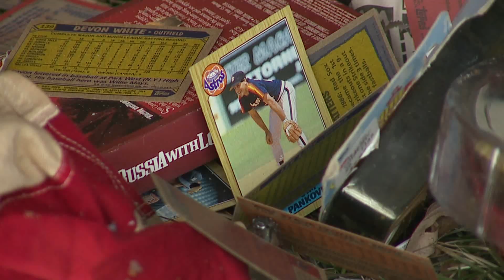Driver tears up yards, crashes into shed following chase with Sandusky police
A 22-year-old man is behind bars after tearing up several yards and crashing into a shed following a police chase on Sunday.According to the Sandusky Police Department, an officer first spotted Zachary Peck speeding earlier in the day but then lost sight of him. Around 4:45 p.m., he saw Peck speeding again and swerving around cars. The officer attempted to chase after him before calling off the pursuit.